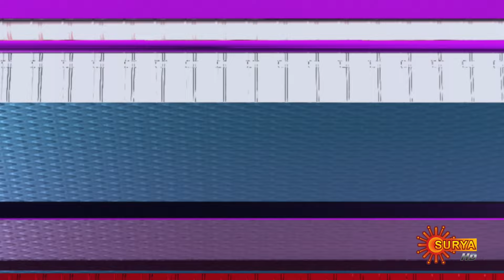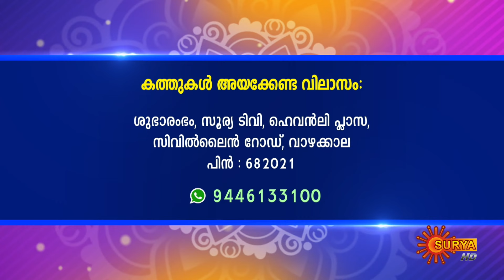Nakshatraphalam | 27 Feb 2024 | Subharambham | Surya TV